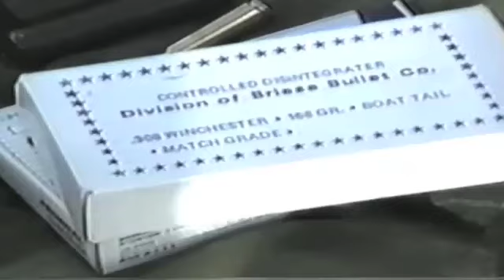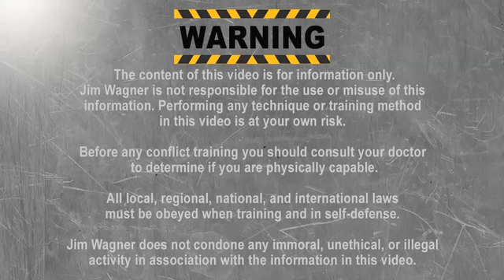Sniper Equipment Selection for Police & Corrections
Produced by Jim Wagner, and taught by Police SWAT Officer Dan Erber (Sniper Team), this video displays all of the equipment that an American police sniper needs on a sniper mission. Videotaped at Marine Corps Base Camp Pendleton in 2001.